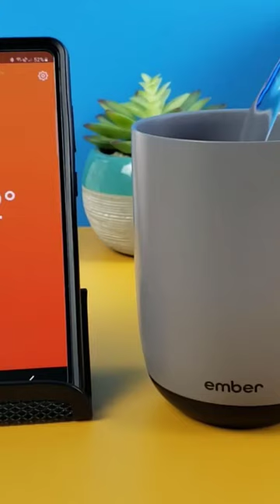Ember Smart Mug 2